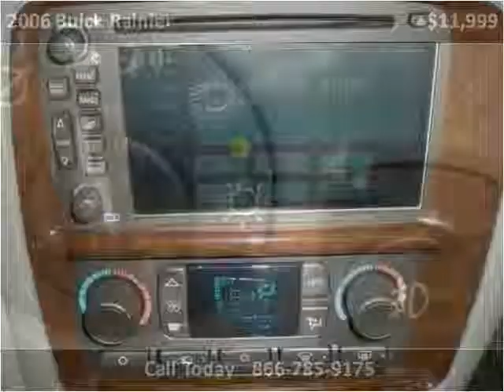2006 Buick Rainier Used Cars Colorado Springs CO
This 2006 Buick Rainier is available from Rocky Mountain Auto Brokers.